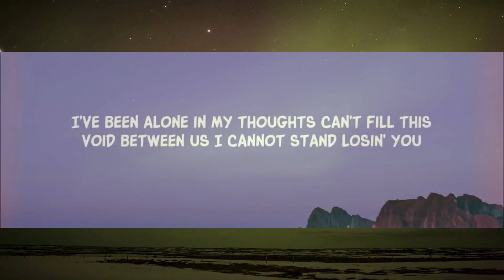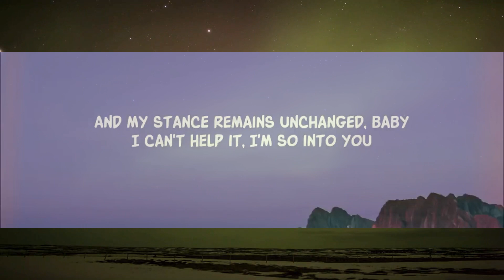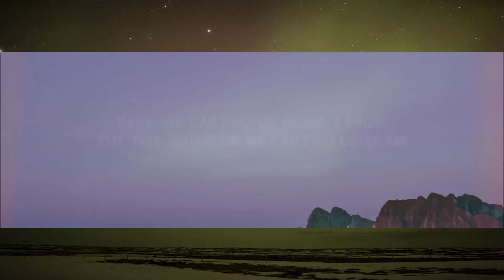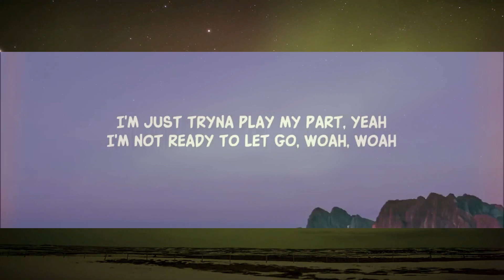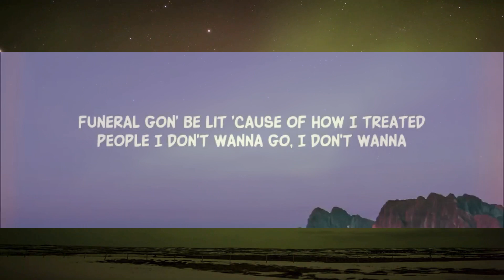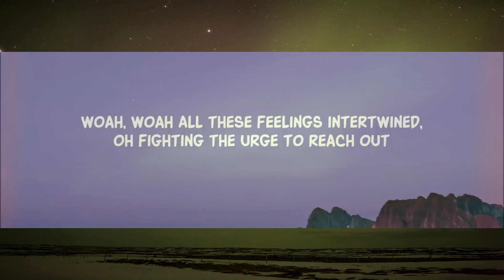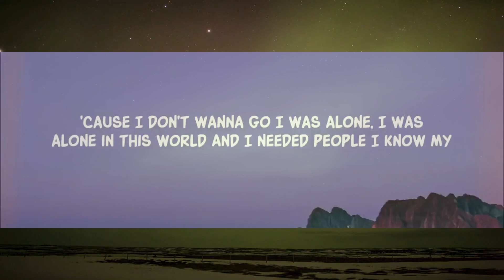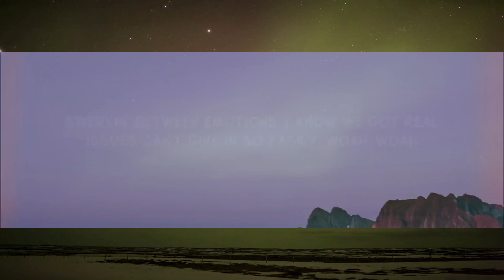Drake - Massive (Lyrics) | 1 Hour Sweet Lyrics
Drake - Massive (Lyrics)
From the album "Honestly, Nevermind"

Song Lyrics:

I've been alone in my thoughts
Can't fill this void between us
I cannot stand losin' you, woah, woah
All these feelings intertwined, oh
Fighting the urge to reach out
And my stance remains unchanged, baby
I can't help it, I'm so into you

[Chorus]
Oh, when you're ready
We can put this behind us
Baby, we can find us again, I know
Put this behind us
We can find us again
'Cause I don't wanna go
I was alone, I was alone in this world
And I needed people
I know my funeral gon' be lit 'cause of how I treated people
I don't wanna go, I don't wanna—

[Verse 2]
Swervin' between emotions
I know we got real issues
Can't give in so еasily, woah, woah
Woah, woah, woah, woah
Ain't going out with no fight, no
I'm just tryna play my part, yeah
I'm not ready to let go, woah, woah

[Chorus]
Oh, whеn you're ready

Lyric video for Massive by Drake on Dan Music